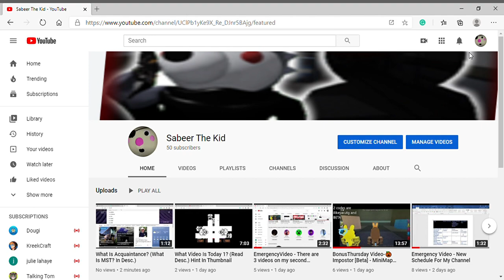Emergency Video - Special 50 Subscribers Thanks Video (Half A Hundred!!)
Same as title. I am uploading my next YT video tomorrow. Thx Guys for reaching me this far. I will continue uploading 3 times a week (7 days) minimum. Link To Game: